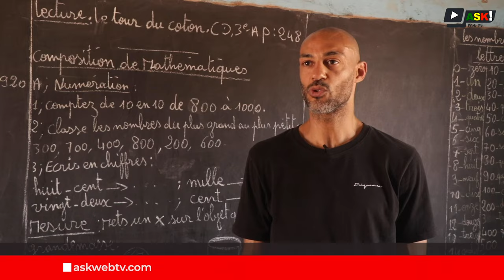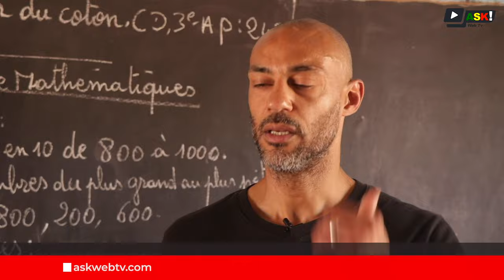Cédric KANTÉ en visite au Centre Unis vers le sports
Cédric KANTÉ, ancien international malien et Président de l'association des Footballeurs du Mali était à Bamako à la faveur du Mali Football Award.
Promoteur du Centre Unis vers le sports, Cédric KANTÉ est allé rendre visite au personnel du centre, mais aussi aux élèves. Il s'est imprégné de leurs conditions de travail mais aussi les encourager.

Reportage : Moctar BARRY, Boubacar BAGAYOKO